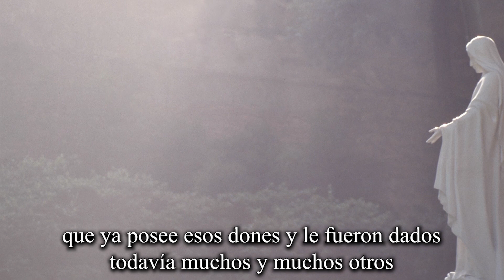El don de Fortaleza - Mons. Joao Clá Dias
¡NO PUEDO! ¡ES IMPOSIBLE! Son expresiones de un corazón al que le falta el don de Fortaleza. No te pierdas esta explicación sobre ese valioso don del Espíritu Santo.

✅¿Te gustaría conocer las maravillas de la Fe Católica? En este Link te indicamos una excelente opción